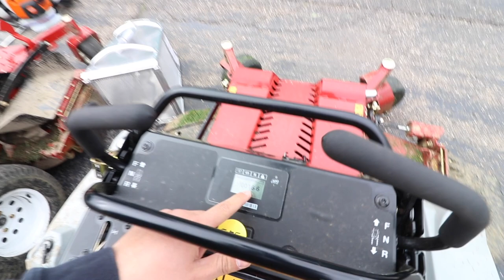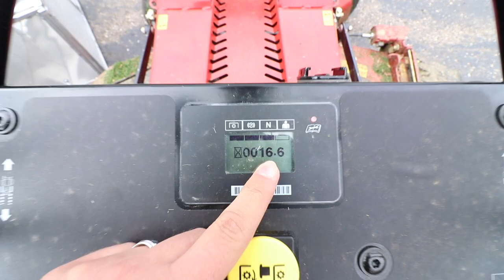Our 2019 Trailer Setup For Lawn Care!! ► Revealing The New Exmark Staris Mower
Alrighty guys this is our 2019 lawn care trailer setup that a lot of you were asking to see! This setup also includes the 2019 Exmark Staris stand on mower that we'll be using this summer, as well as a few other upgrades to the equipment line up.

I know these lawn care trailer setup videos are really popular for us in the lawn care community, lord knows I love watching all of your guys'! I watched a ton of these way before we had a YouTube channel, and was always encouraged by the idea of having a baller setup one day!

By no means are we here to brag or anything of the like with our current setup. This is just the progress we've made over the last few years, and hopefully it just gives you guys some ideas as well on what you can build out and expand your business too. A lot of you guys have much larger setup's and equipment at your disposal, so trust me when I say, I'm not in competition with any of ya'll, ha!

Are you guys making some upgrades to your equipment line up this year? Any new purchases like mowers, trucks, or hand tools?

►Making Moves! ► Picking Up Brandon's New 7x14 Sure Trac Dump Trailer

►Blower Wars 3.0! Testing The New STIHL BR800 & ECHO PB-8010

►MY 10 YEAR CHALLENGE - Showing Photos Of My Very FIRST Lawn Care Setup

Hope you guys are enjoying the videos and the channel. It’s awesome getting to create content for you guys. I truly hope our videos entertain and provide benefit to you guys with your businesses. If you’d like to support our channel, the best way to help us monetarily is by using our affiliates links and purchasing your gear online with us through our online partners. Thank you again in advance for the support.
***Visit the Lawntrepreneur Academy for Training Programs To Start A Lawn Care Business Of Your Own!***

If you enjoyed this video, please shoot it a big Thumbs UP and LIKE! That way you can get the latest and greatest when our newest videos release!